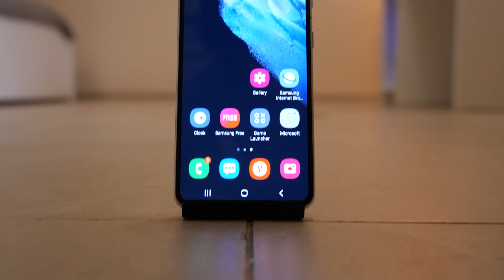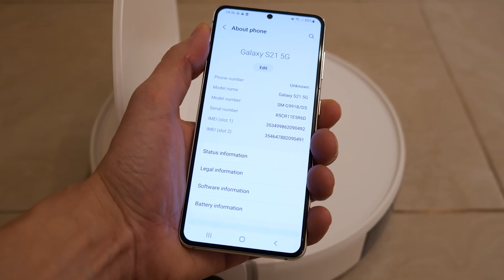Vacuum Cleaner Killer vs Samsung S22 Incoming Call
Vacuum Cleaner Killer vs Samsung Galaxy S22 Incoming Call